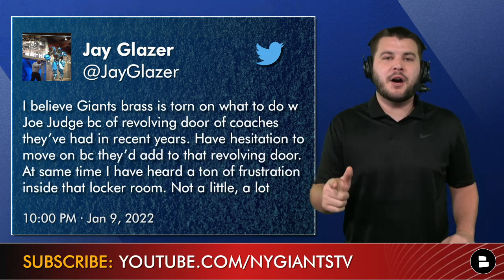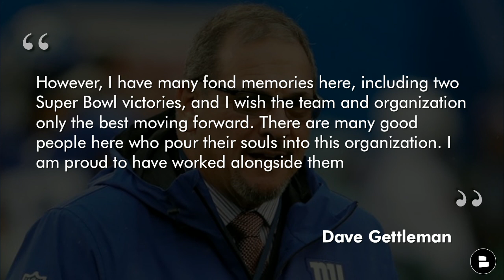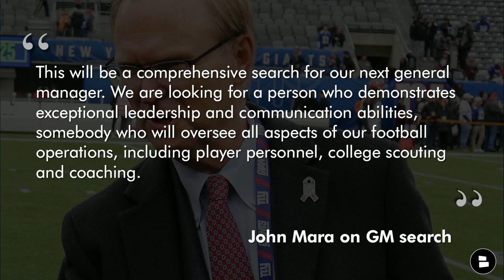Joe Judge NOT FIRED By New York Giants, Dave Gettleman Retires + Giants GM Candidates | Giants News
New York Giants news buzzes around Joe Judge not being fired by John Mara and the Giants. Black Monday gets started off with the Giants not firing Joe Judge. A move that did happen in the Giants building is that Dave Gettleman has retired as the Giants general manager. Judge and the Giants took a step back in the 2021 NFL Season and the team fell apart following the Daniel Jones injury. Judge preached culture but according to the latest Giants rumors the locker room fell apart and people inside the building wanted Judge to be fired. John Mara electing to bring Joe Judge back after a 10-23 record in two seasons is mind boggling.  New York Giants Now host Marshall Green reacts to the Giants not firing Joe Judge in today’s video.

Dave Gettleman Replacements:
- Kevin Abrams
- Joe Schoen
- Dave Ziegler
- Monti Ossenfort
- Ryan Poles
- Louis Riddick

Dave Gettleman on retiring from the NFL, “It was a privilege to serve as the general manager of the New York Giants the last four years and to have spent so many years of my career with this franchise. We obviously have not had the on-the-field success I expected, and that is disappointing. However, I have many fond memories here, including two Super Bowl victories, and I wish the team and organization only the best moving forward. There are many good people here who pour their souls into this organization. I am proud to have worked alongside them.”

John Mara on Dave Gettleman, “This will be a comprehensive search for our next general manager. We are looking for a person who demonstrates exceptional leadership and communication abilities, somebody who will oversee all aspects of our football operations, including player personnel, college scouting and coaching.”

I promise you will not find a better Giants news and rumors website, so check this out!

Giants fans answer the following:
- One-word reaction to the Giants keeping Joe Judge?
- Should Joe Judge have been fired? Type Y for Yes | Type N for No
- Grade the Dave Gettleman era A, B, C, D or F
- Who should be the Giants next GM?

Here is more Giants YouTube videos, check them out:
- Joe Judge Replacements If Fired: Top 5 Candidates For New York Giants Head Coach In 2022 NFL Season
- Dave Gettleman Replacements: Top 5 Candidates For New York Giants General Manager In 2022 NFL Season

Get Marshall to 1K followers on Twitter!